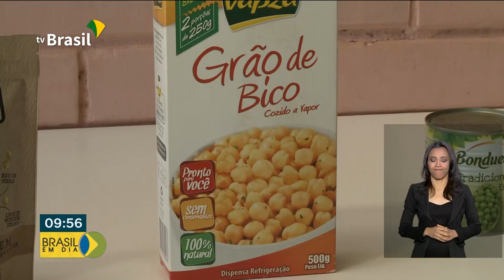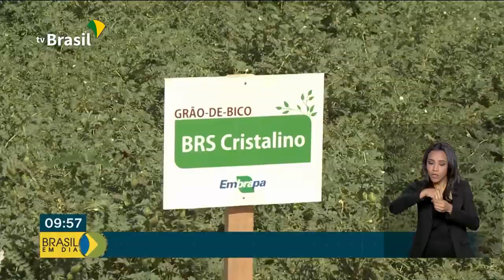BRASIL EM DIA | 16 de Agosto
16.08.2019 - A partir de Segunda-feira(19/08) radares móveis estão proibidos em Rodovias Federais, impostos de importação sobre jogos eletrônicos são baixados e Hospitais Universitários federais vão receber quase R$80 milhões do Ministério da Saúde